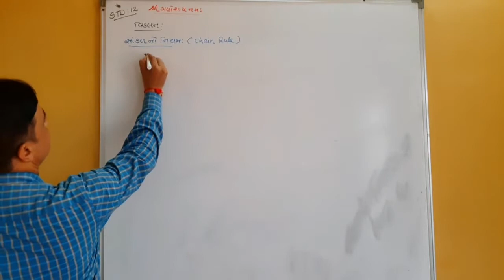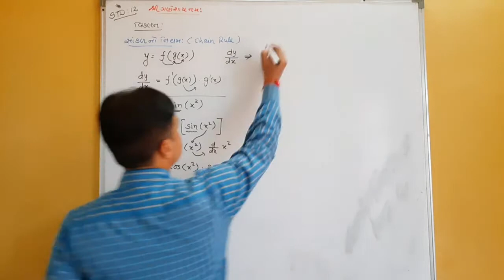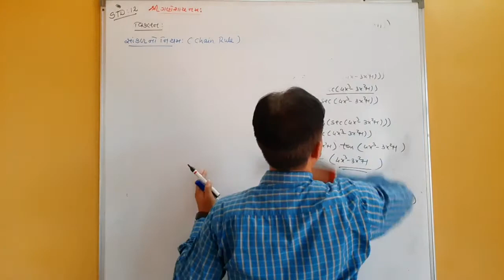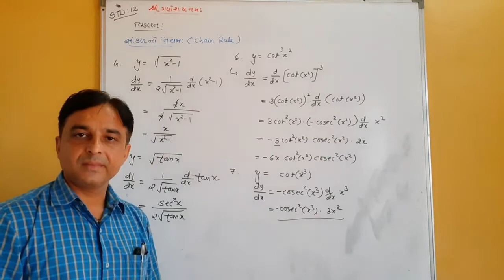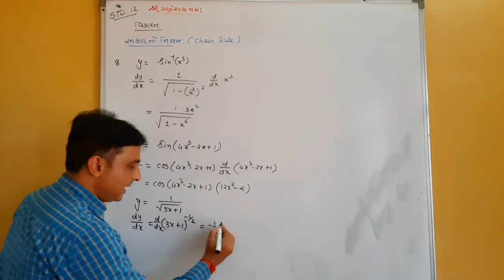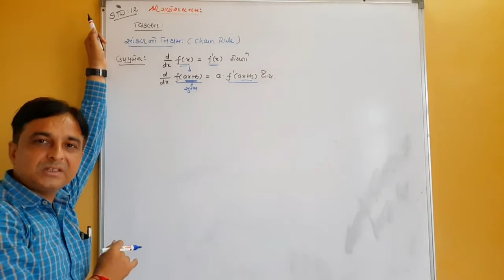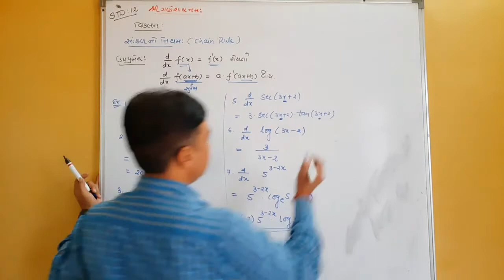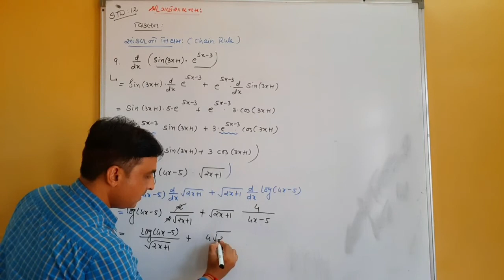CH 5 L-2 II MATHS II STD 12 II DIFFERENTIATION II BY Dr. Paresh Patel